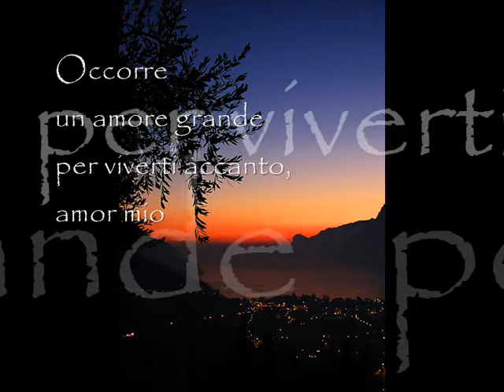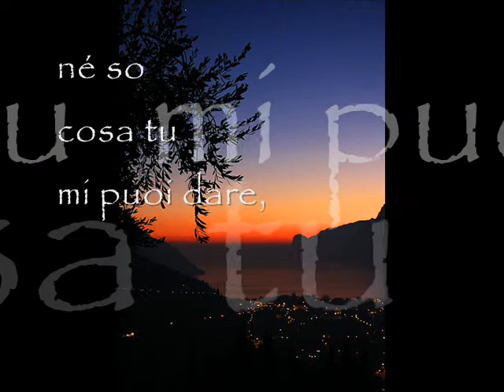Occorre un amore grande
Poesia di Alda Merini